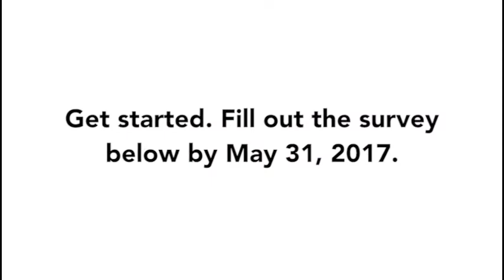Marriage with Special Needs Survey - Muhsn & Half Our Deen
Want more info about out marriage for special with special needs program with Half Our Deen​? Fill out this 2-minute survey for us by May 31, 2017!